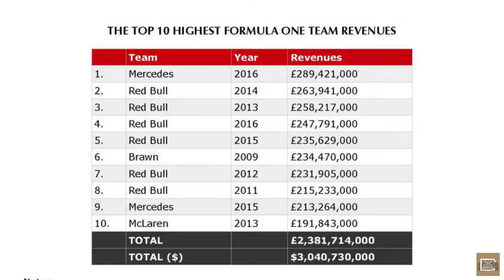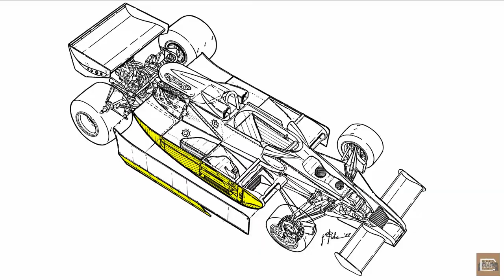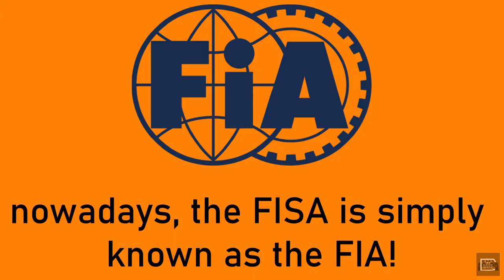The Brabham BT46B: A Car So Good, It Was Banned…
Formula One represents the bleeding edge of motorsport technology, and racing teams will do anything to get ahead of the competition. But sometimes things go too far, and the story of the Brabham BT46B is one such tale - of a visionary design and a wild innovation, consigned to illegality.

Footage used courtesy of the BBC, FOM (Formula One Rights Management) and ORF-Formel 1 (Austria)